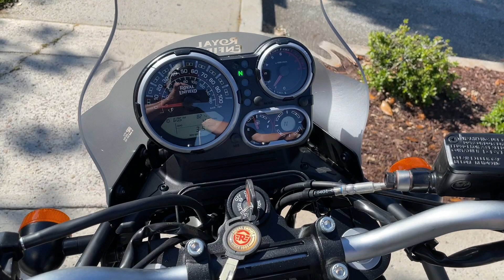2023 Royal Enfield Himalayan Granite Gray